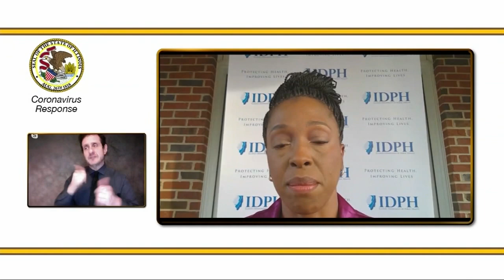What is harm reduction and does it work?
Can 'harm reduction' help reduce the spread of COVID-19 during Thanksgiving weekend?